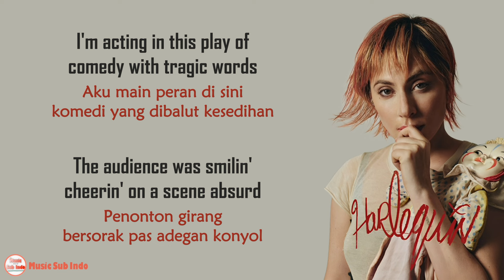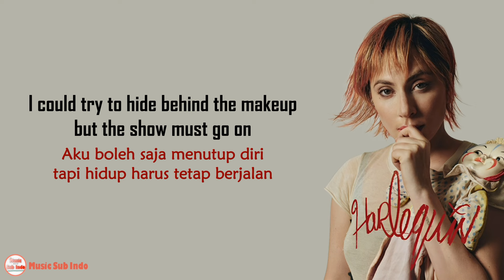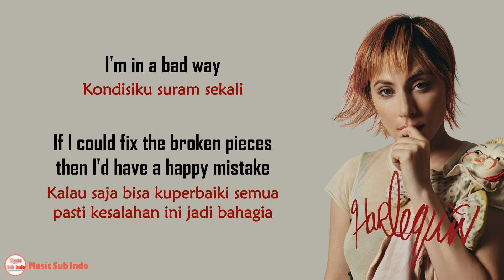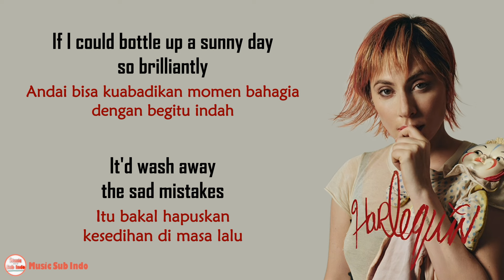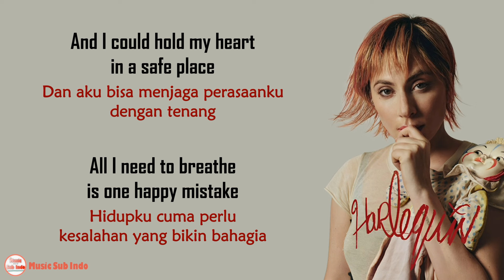Lady Gaga - Happy Mistake | Lirik Terjemahan Indonesia